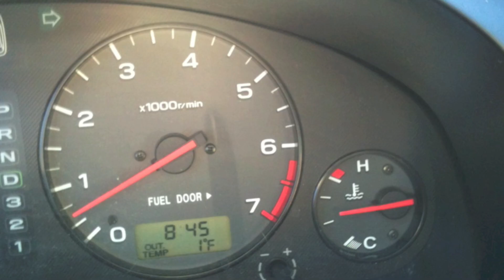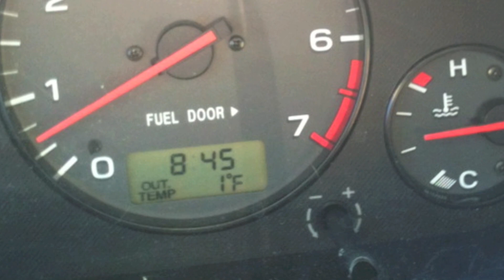Bangor Ballet Rehearsal.mov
Travel along with Kate Smedal as she visits the studio she grew up at, home of Bangor Ballet, to stage Portland Ballet's version of "The Legend of Sleepy Hollow".

Bangor Ballet

Founded in 1994 and located in the studios of Thomas School of Dance in Bangor, Maine, the company is under the artistic direction of Ivy Clear-Forrest , former Balanchine dancer and Robert Joffrey principal dancer.

Founded in 1980, Portland Ballet presents exciting performances of classical and contemporary ballet.

Mission: To enrich the community through ballet training, performance, education, and outreach.